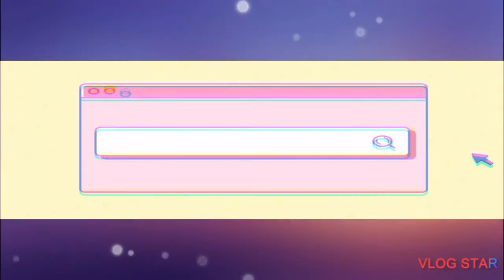ARABICA PHILIPPINES //* one of the best coffee shop @ bgc | Rocel Pagtalunan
ARABICA PHILIPPINES //* one of the best coffee shop @ bgc | Philippines

Maraming salamat po sa inyong panunuod. Positive lang ❤️ God Bless 🙏🏼

Spread Love 💕